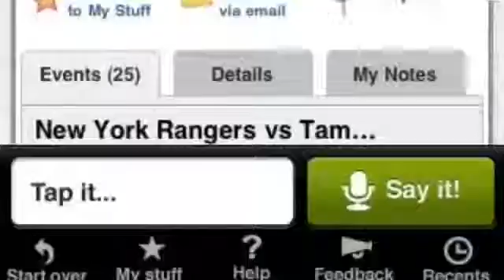iOS 5 Features717